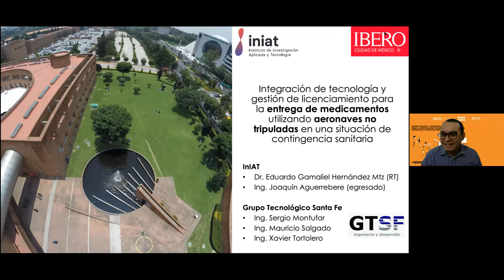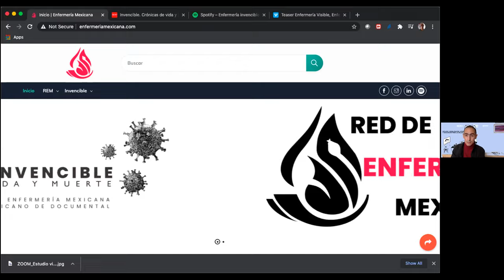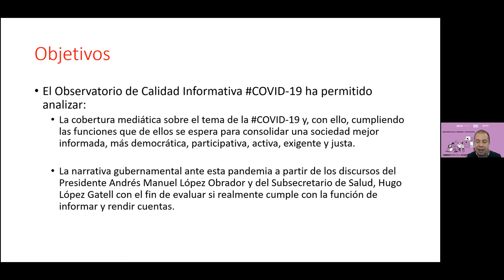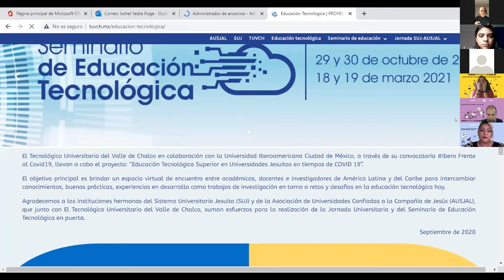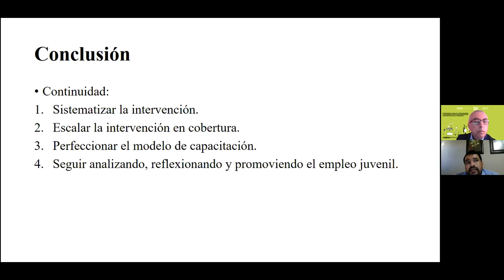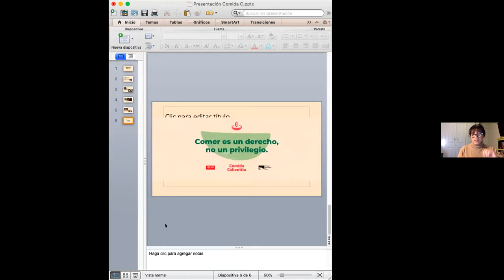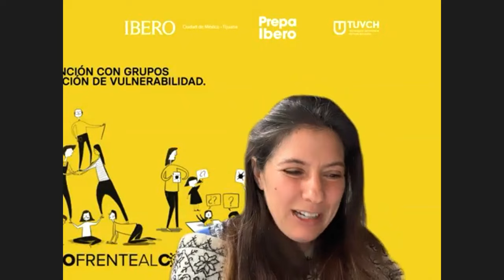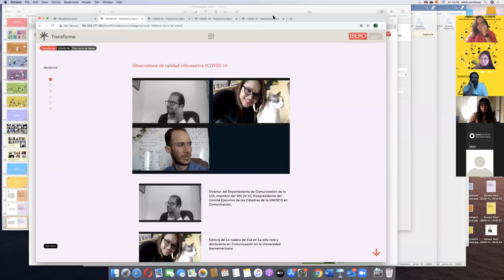Tercer encuentro de investigación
Investigación colaborativa para la incidencia social. Presentación de proyectos de investigación, intervención e iniciativas en el marco de la convocatoria